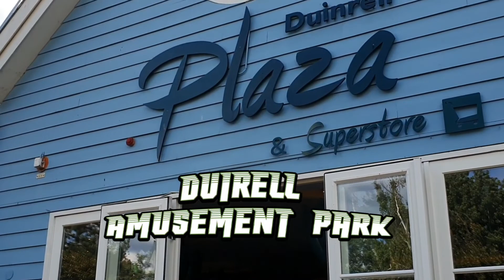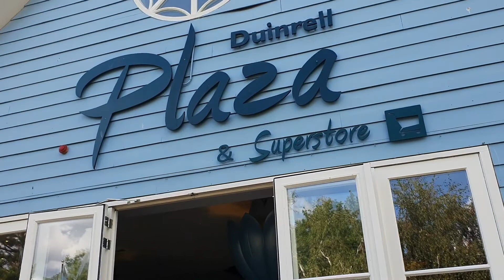Duinrell Amusement Park | Shininglori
Duinrell amusement park is for all ages. Fly high, go fast and spin around! The taller you are, the more exciting the rides get. And they offer lots of great adventures for those under 120 cm. Find out which attractions you're going to visit during your Duinrell holiday, or even better: visit them all! Duinrell is an amusement park situated in Wassenaar, Netherlands. Its main character is Rick the Frog. It also contains a caravan park and a camp-site. A variety of accommodation is also available including lodges, tents and static caravans. Bike and kart hire is available. The park has its own shop